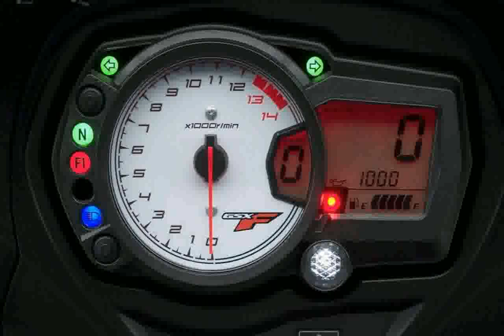2009 Suzuki GSX 650F Motor... - Pictures - barecorar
2009 Suzuki GSX 650F Motor... -  Pictures - barecorar

2009 suzuki gsx 650 review
2009 suzuki gsxr 750 review
2009 suzuki gsx650f
2009 suzuki gsx650f top speed
2009 suzuki gsxr 600
2009 suzuki gsx650f owners manual
2009 suzuki gsxr 1000
2009 suzuki gsxr 750
2009 suzuki gsxr